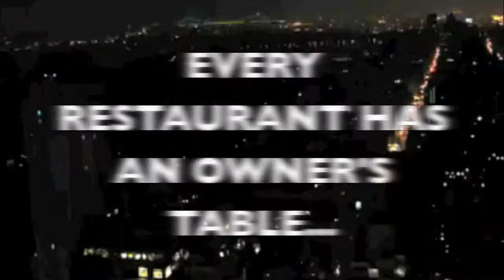Trailer for the book, Table 21 by T. Rafael Cimino. Feat. Zoe Kravitz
Every Restaurant Has An Owner's Table... His Runs The City.

It's New York City, December 1999. As one millennium ends and another begins, an erratic chain of events unfolds that could change the face of the Italian mafia forever. In the turmoil, a vacuum is created when one family falls and an unprecedented void of power and struggle for control of the underworld ensues.

Roman Sabarese is the owner of Evangeline's, the hottest restaurant in Tribeca; he also has the adoration of an A-list television star. After a tawdry cover story in a popular celebrity tabloid, the spotlight illuminates the fact that Roman is the son of an indicted mob kingpin and the presumptive heir to his father's vast criminal enterprise that commands the Tri-state area.

Zoë Greene is young, attractive and enjoying rave reviews in her role on The Prosecutor, a primetime network television series. While on hiatus from her show for the New Year holiday, she visits the restaurant where she worked her way through college. After a quick dinner with her friend Roman in the midst of the frantic holiday crowd at Evangeline's, she vanishes without a trace.

Captain Stanley Fitzgerald is the decorated head of NYPD's 1st Precinct in lower Manhattan. His hands are full with the upcoming New Year's Eve celebration, a personal battle with renal cancer and the rigors of police life. When an old friend appears in his office to ask for help in locating the missing starlet, he is more than reluctant. As the clock ticks and precious time runs out, the city is turned upside down in a desperate attempt to find that which is lost and answer questions that have been a mystery for over a generation. In the end, secrets will be revealed, alliances will be forged, and friendships will be betrayed.

Table 21 will have you guessing to the last page about who will live to see the new millennium and who will not.

Purchase your copy today at Amazon.  Available in paperback and in all digital formats.

Alula Media Group